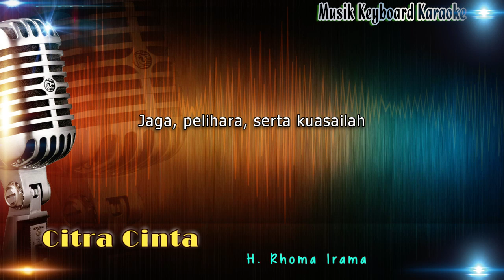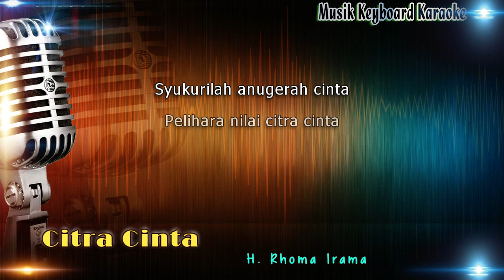Citra Cinta Karaoke Tanpa Vokal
Lagu Citra Cinta dipopulerkan oleh H.Rhoma Irama